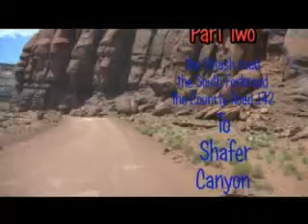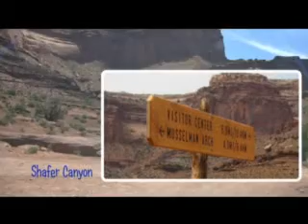Potash road to Shafer canyon part 02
Potash road to Shafer canyon part 02 taken on the 15Th of june 2009

The cam recorder is on the car dashboard behind the front window in some parts refections are seen

info: ltokkie@hotmail com